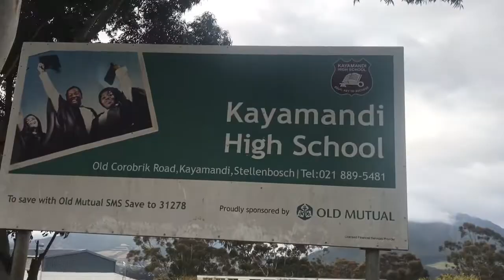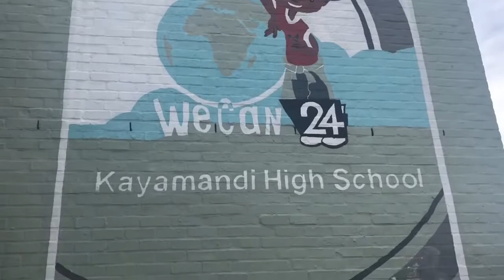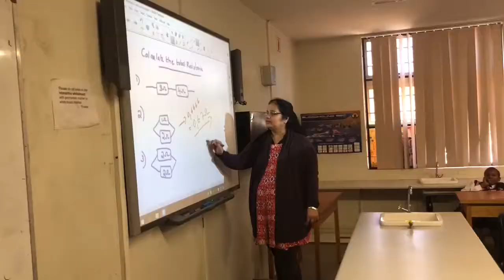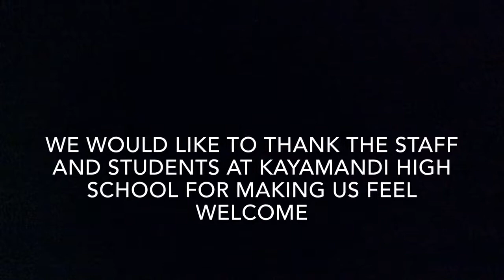A day at Kayamandi